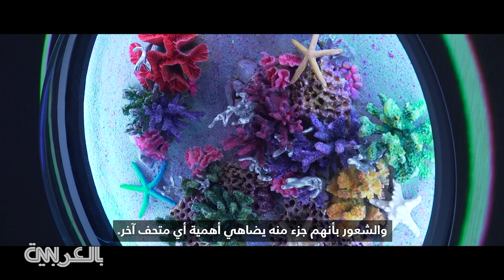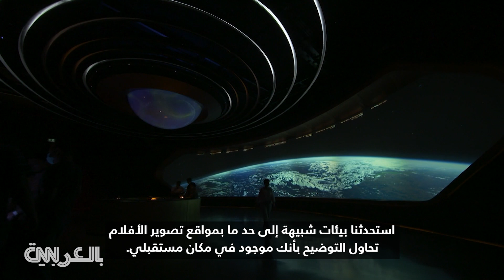المستقبل أنت تصنعه.. كيف يُلهم "متحف المستقبل" في دبي زوّاره؟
يأخذك المتحف الأحدث في دبي برحلة عبر الزمن لغاية عام 2071. 50 عامًا في المستقبل، ستسافر إلى محطة_فضائية وترى كيف يمكن تحويل القمر إلى مصدر للطاقة متجددة، أو زيارة مكتبة حمض نووي لمختلف أنواع الكائنات الحيّة، والمشاركة بالجهد العالمي المبذول لإصلاح الأضرار الناجمة عن التغير_المناخي. صُمم المتحف الغني بالتقنيات الناشئة لتوفير إقامة مؤقتة في المستقبل، لذلك تعود إلى الحاضر وبرأسك أفكارًا جديدة ملهمة ومفعمة بالأمل، ورؤى مختلفة.